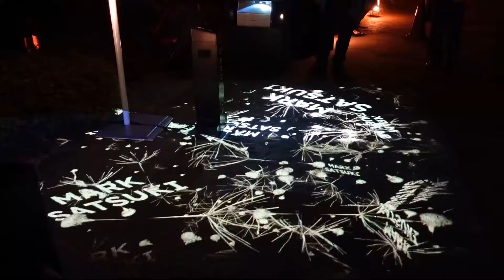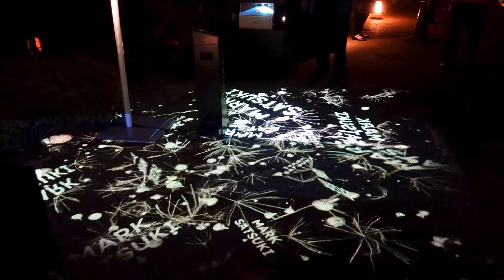Visiting Heian Shrine at Nighttime, Heian jingu shrine in Kyoto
Hi, everyone
This video shows our visit to Heian jingu shrine, located in Kyoto, Japan, during an illumination event held from January 6th to 16th, 2022.

The traditional shrine buildings are lit up to create a futuristic atmosphere.

Unfortunately, the event has already ended, but this type of illumination event  often goes on somewhere.

or other Japanese travel sites

(This is the company designed the above event)